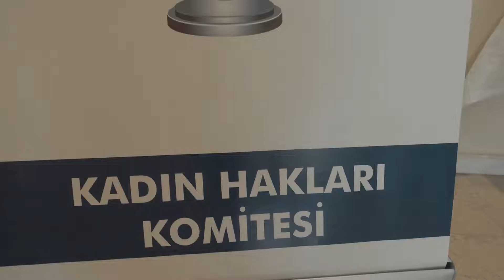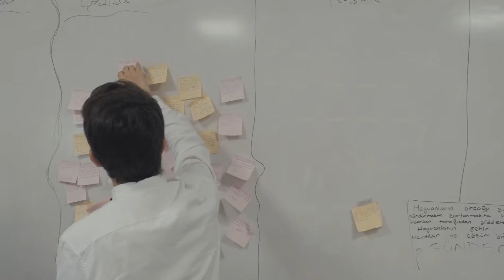TED Mersin Ulusal Forumu 2019 (TMUF 2019)